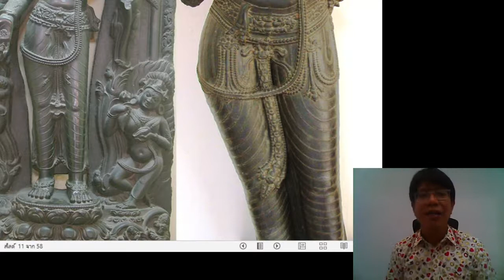รูปแบบประติมากรรมอินเดีย EP16